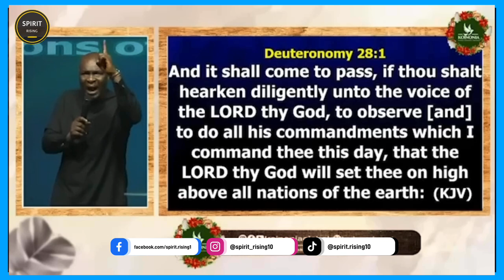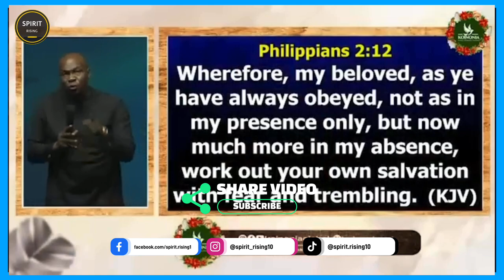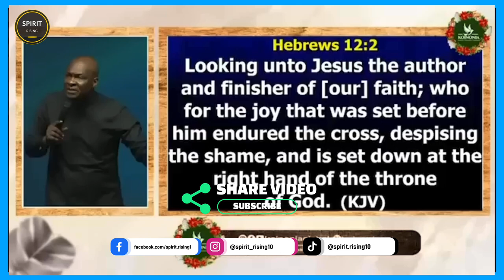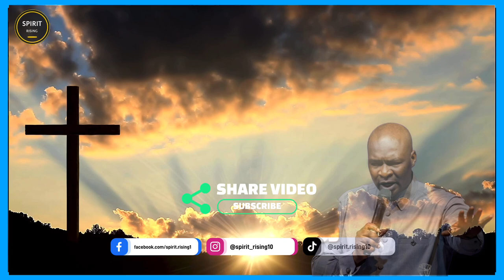DECISION AND CONSEQUENCES - SPIRITUAL GROWTH BY APOSTLE JOSHUA SELMAN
➤Video original and produced exclusively by SpiritRising
➤Speaker: Apostle Joshua Selman
➤intro and outro SpiritRising
➤Footage licensed through  Gettyimages, Pexels & Pixabay (PowerDirector)

CHECK OTHER VIDEOS ON OUR CHANNEL

🔴𝗖𝗢𝗡𝗡𝗘𝗖𝗧 🔴

selman joshua
prophetic declarations
dangerous prayers
deliverance witchcraft
bedtime prayer
apostle joshua selman songs and chants
koinonia global
joshua selman
midnight prayer
selman joshua
joshua selman
koinonia abuja
koinonia global
koinonia videos
koinonia zaria
sbic connect
selman's videos
online sermons
commanding results
koinonia messages
apostle selman
koinoniasermons2021
koinoniawatchtv
koinoniasermons
KOINONIA
joshua selman deliverance prayers
total experience with apostle joshua selman
apostle joshua selman dream interpretation
prayers for discernment and decision making